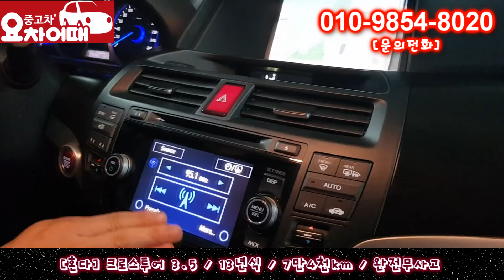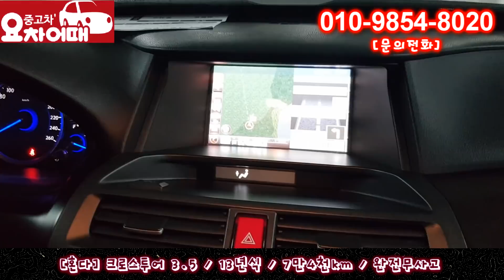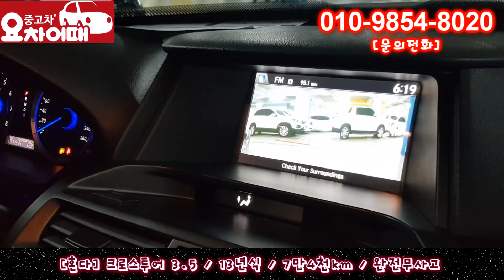허위매물 없는 중고차 추천 딜러 혼다 크로스투어 3.5 1,370만원 전액 할부 구매 가능